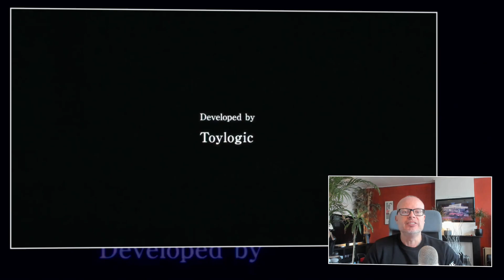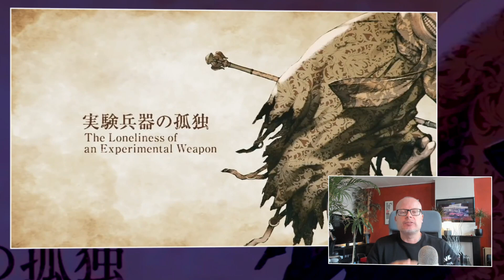GK Journaal: De hoogtepunten van de Tokyo Game Show 2020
Je gelooft het bijna niet maar afgelopen week was het tijd voor de Tokyo Game Show! Vanwege het Coronavirus vond er geen fysieke show in de hoofdstad van Japan plaats. En dat betekent dus ook dat wij niet aanwezig konden zijn in Tokyo. Snif, snif... In plaats van een fysieke show werd er net zoals bij al die andere game-events een online show geproduceerd. Eentje die een kleine week duurde en afgelopen zondag afliep. JJ heeft tijdens deze speciale Tokyo Game Show alles in de gaten gehouden en neemt in deze extra editie van het GK Journaal door wat de grootste aankondigen waren.

Nu al korting op de Xbox Series S...

Een paar weken na de aankondiging van de prijs van zowel de Xbox Series S en de Xbox Series X is er nu alweer een prijsverlaging aangekondigd voor de Xbox Series S. Althans alleen in Japan. Zo werd er eerder een prijs aangekondigd van 32.980 yen, maar die is dus nu aangepast naar 29.980 yen. Dit is best opmerkelijk omdat het niet vaak gebeurt dat een prijs verlaagd wordt nog voordat het product überhaupt in de winkels ligt. Ook is er geen reden gegeven voor deze aanpassing in prijs. Maar natuurlijk wil JJ wel speculeren. We zitten immers toch al in het jaargetijde van de pepernoten.

Hoelang komen er nog games op de PS4 en Xbox One?

De komst van een nieuwe generatie consoles betekent ook het langzaam verlaten van de oude generatie. Steeds meer games zullen naar de nieuwe consoles komen. Of omgekeerd, na een poosje komen er steeds minder spellen naar de current gen. Zo is Resident Evil Village momenteel nog een twijfelgeval. De game is duidelijk gemaakt met de next-gen consoles in gedachte, maar developer Capcom probeert de game nu ook nog op de current-gen consoles te krijgen. Maar niks zeker als we de Tokyo Game Show mogen geloven. JJ vertelt alvast of daar rouwig om moeten zijn.